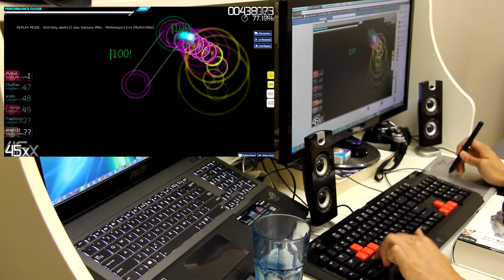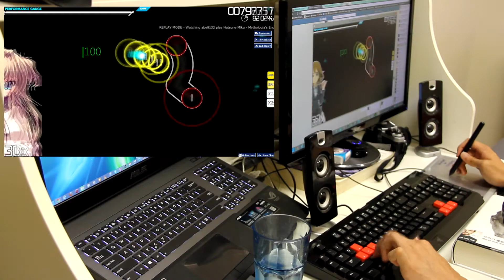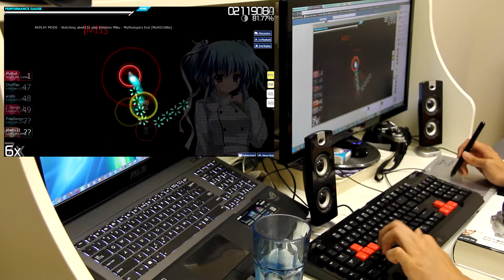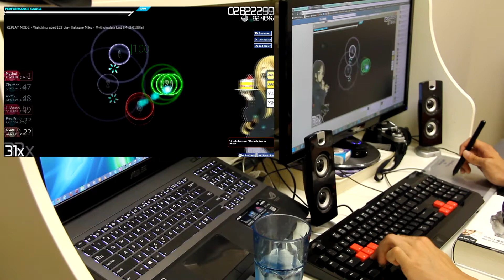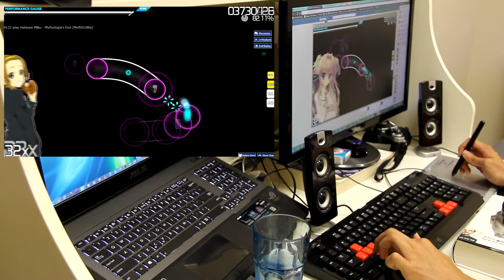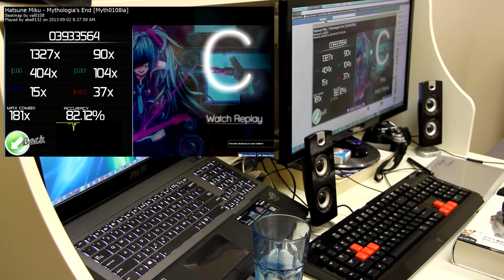Osu! Hatsune Miku - Mythologia's End (Progress 1)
Osu! Hatsune Miku - Mythologia's End

Playing this song frequently to see if I am getting better or not :P